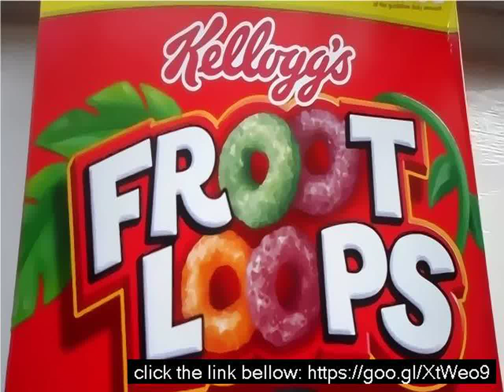Who makes froot loops